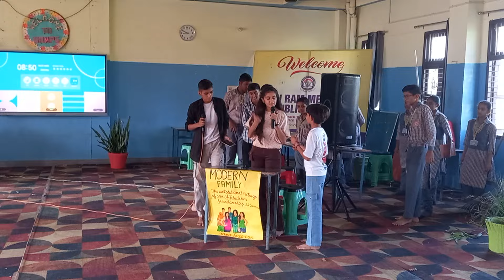Hindi play by Swami Vivekanand House# Titled "Sanskar"SRMPS